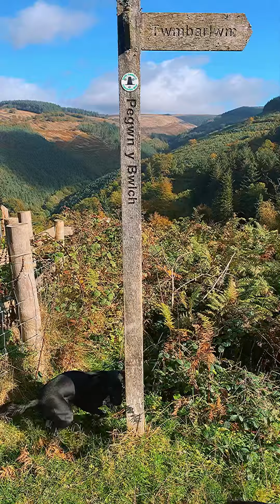PAWDPack-13/10/22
Thursday Crew! 🐾